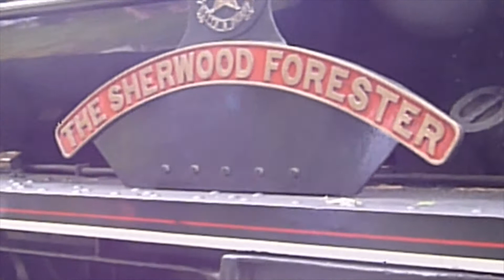Sherwood Forester Steam train at Llandrindod Wells 07/09/19 (Class 45231)